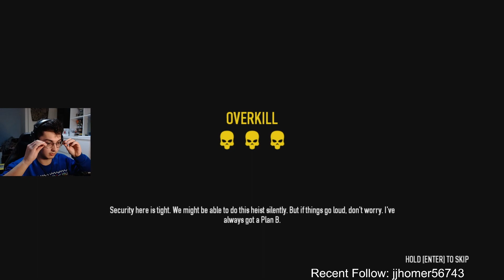[26] PAYDAY 2 - LOUD IT IS